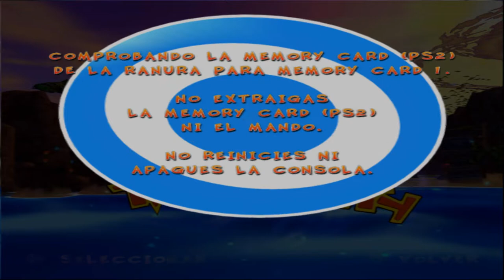Crash Twinsanity [Parte 1] N Sanity Island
Que tal gente de youtube, sean bienvenidos a la primera serie del canal, nada más Crash Twinsanity, mi juego favorito de Crash fuera de la playstation 1.